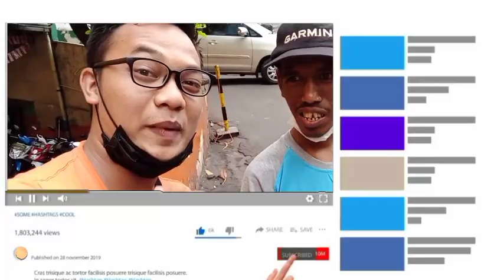KOMEDI LUCU || OLE YUHUU & FERI OPPA KETEMU DI PASAR JATINEGARA